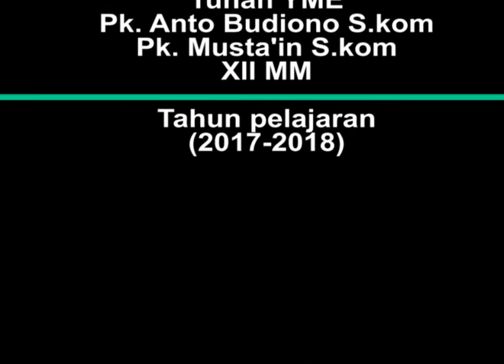CEGAH KANKER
Meencegah kanker dengan CERDIK guys